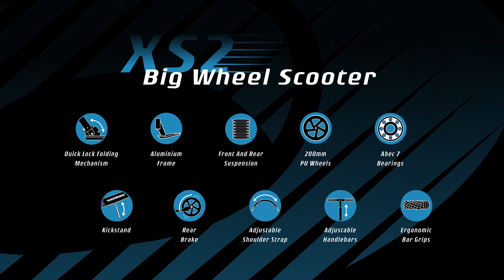САМОКАТ OSPREY С БОЛЬШИМИ КОЛЕСАМИ. TY5940 4941 Osprey Big Wheel Scooter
Самокат  Osprey Big Wheel Scooter.

Одним из главных преимуществ наличия у  скутера  больших колес это  то, что выбоины и ухабы на поверхности больше не будут портить катание.

Точный и  быстрый механизм складывания  с регулируемым ремнем для переноски  делает Osprey Big Wheeled Scooter поистине портативным.

Просто разложите ваш самокат, безопасно зафиксируйте  в положение катания.

Когда вы доберетесь до места назначения, быстро сложите самокат, и можете переносить  свой  скутер на плечевом ремне.

Это самокат идеально подходит для тех, у кого  мало места  для хранения.

Тщательно подобранные подшипники ABEC 7 имеют сверхнизкое сопротивление, поэтому вы можете путешествовать на большие расстояния с меньшими усилиями, сохраняя скорость на протяжении всего путешествия.

Каждое колесо также дополнено подвеской для лучшего распределения ударов, в то время как эргономичные ручки руля и регулируемая высота обеспечивают комфортную езду.

Облегченная польностью алюминиевая анодированная конструкция также предотвращает ржавчину.